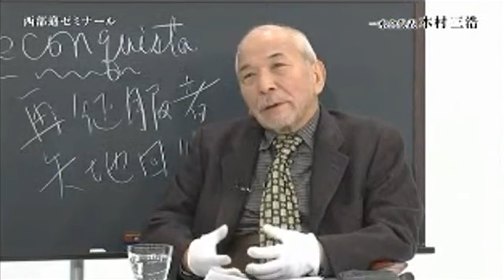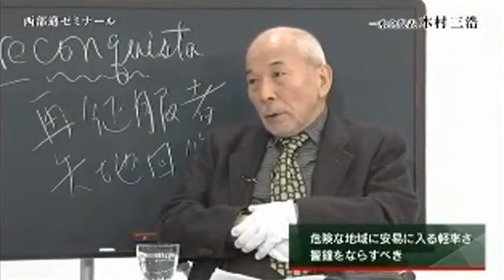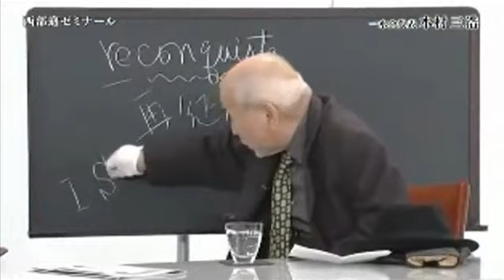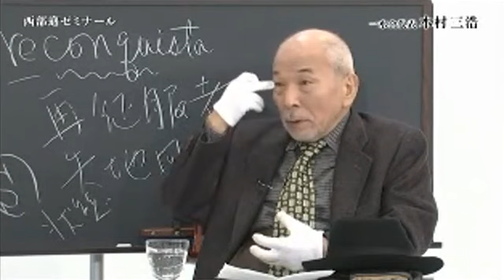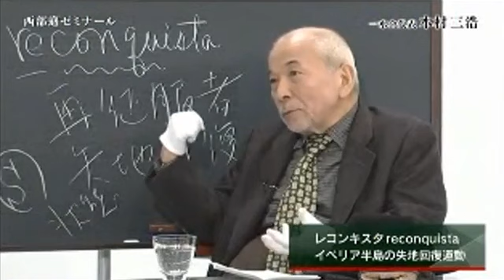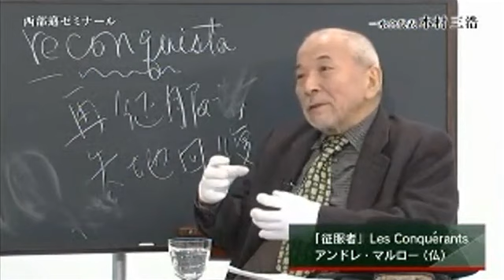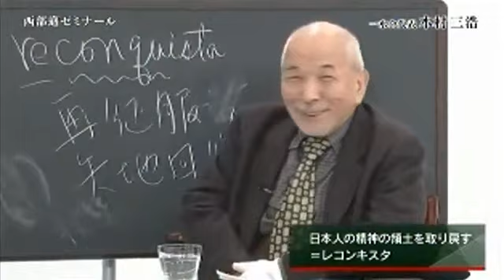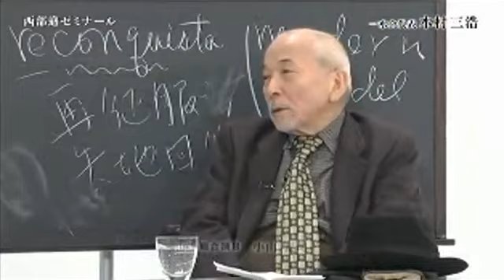2015年02月01日 西部邁ゼミナール 第312回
西部邁 小林麻子 木村三浩